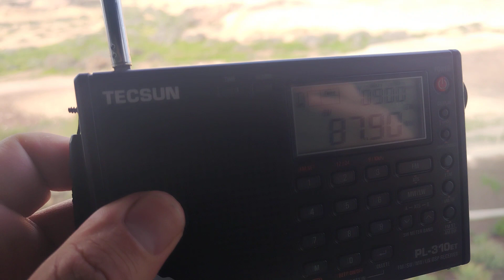31 October 2022